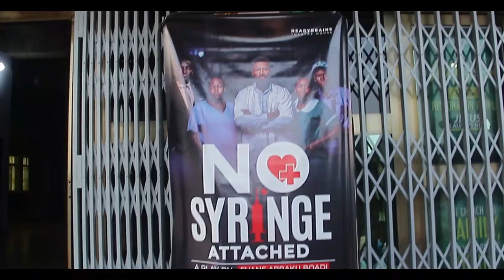BTS of "No Syringe Attached" Stage Play directed by Evans Apraku Boadi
Setting up the stage ahead of the "No Syringe Attached" stage play held on 30th December 2023. Indeed, team work makes the dream work.